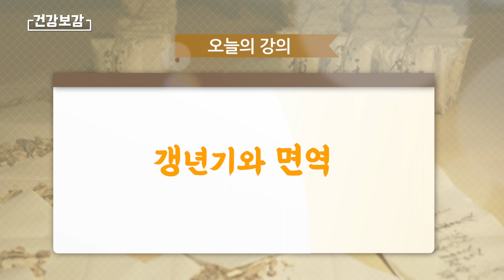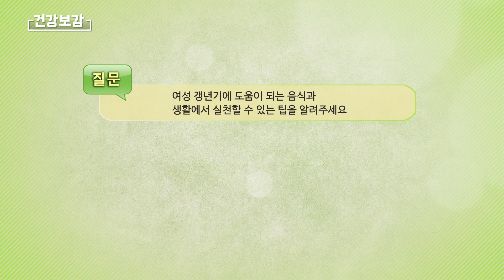[200327] 건강보감 15회 - 면역과 갱년기 (이의준박사)